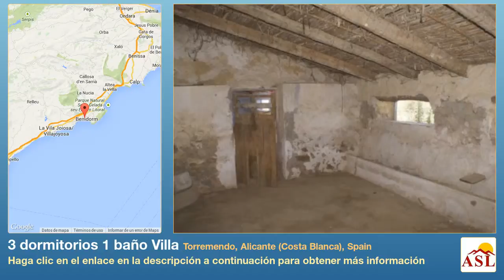3 dormitorios 1 baño Villa se Vende en Torremendo, Alicante (Costa Blanca), Spain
Más información en Villa se Vende en Torremendo, Alicante (Costa Blanca), Spain con 3 dormitorios, 1 baño

renovación necesaria, cocina equipada, chimenea, Aparcamiento de carretera, vistas a la montaña, vistas al campo